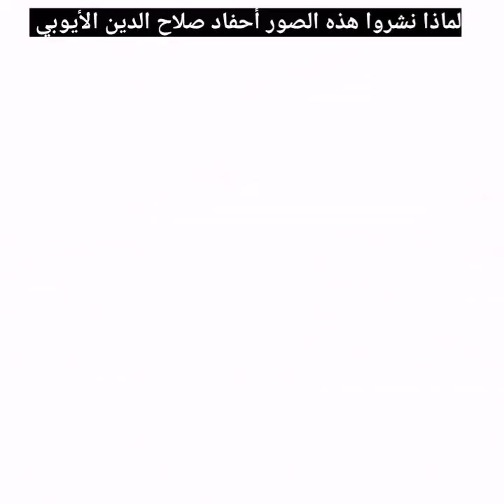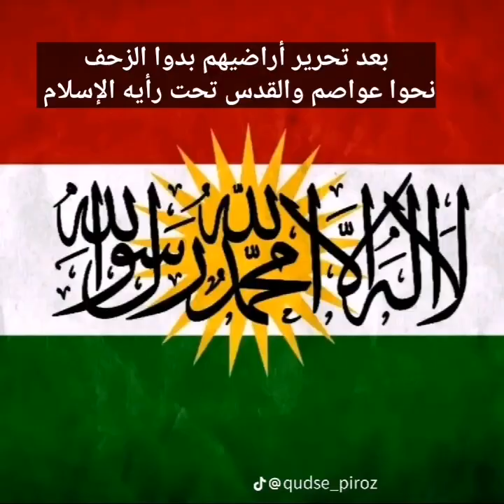عاجل شاهد الأكثر انتشارا ماذا نشروا أحفاد صلاح الدين الأيوبي 😯فيديو حصري عن القدس لايفوتك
شاهد ترند العرب شاهد أحفاد صلاح الدين الأيوبي ماذا نشروا فيديو حصري عن القدس عاجل شاهد الأكثر انتشارا ماذا نشروا أحفاد صلاح الدين الأيوبي 😯فيديو حصري عن القدس لايفوتك

قناتي : Ahmedaseed@